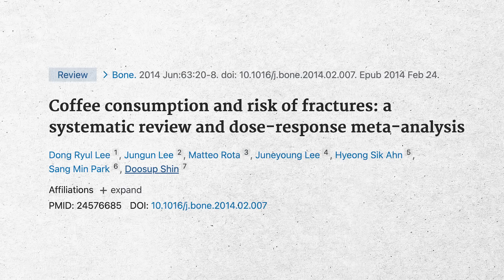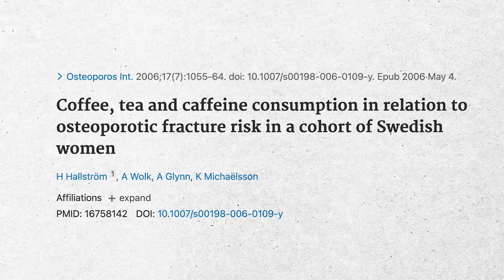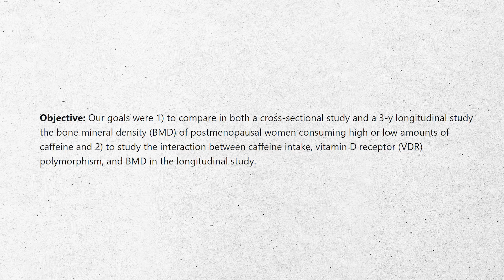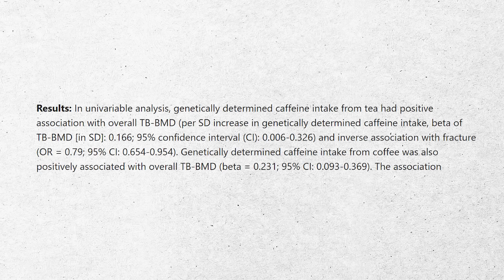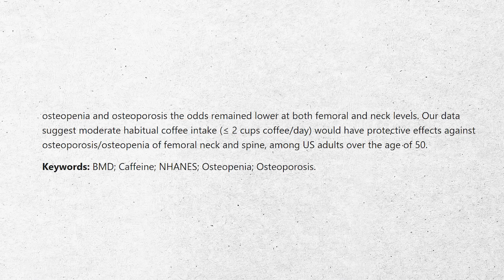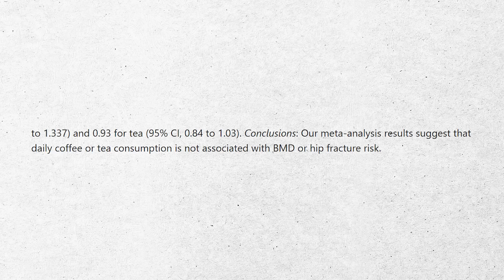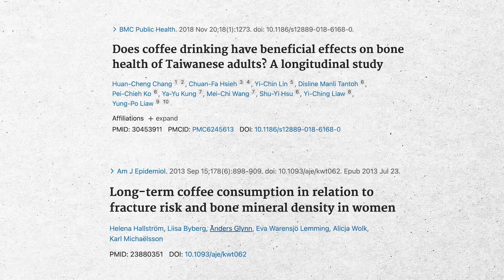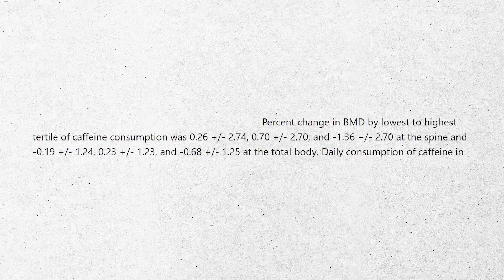Will Coffee and Caffeine Cause Osteoporosis and Bone Loss??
In this video, Dr. Doug Lucas explores the relationship between coffee, tea, and caffeine consumption and their impact on bone health. He reviews various studies and evidence to determine if these beverages have a negative or positive effect on bone mineral density and fracture risk.

Chapters

00:00 Introduction and Background
03:47 Negative Findings: Studies Showing Potential Harm
06:12 Positive Findings: Studies Indicating Potential Benefits
08:59 Neutral Findings: Studies with No Association
10:53 Tea vs. Coffee: Comparing the Impact on Bone Health
12:14 Key Factors for Bone Health: Moderate Caffeine Intake and Adequate Calcium